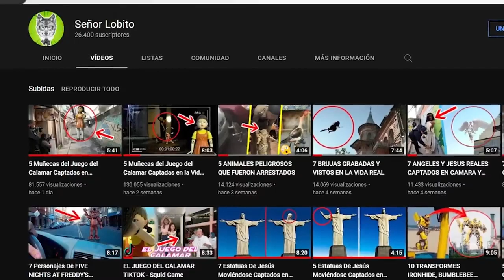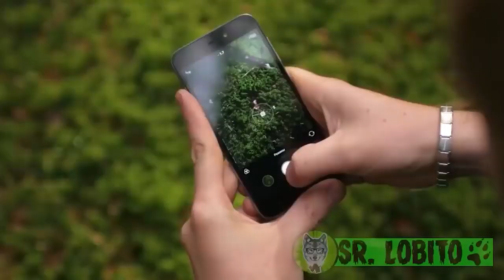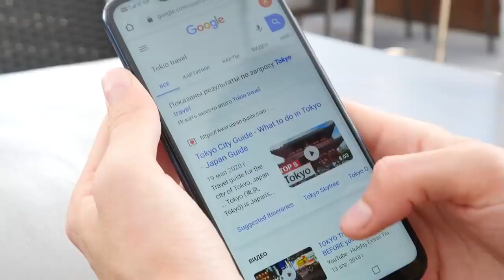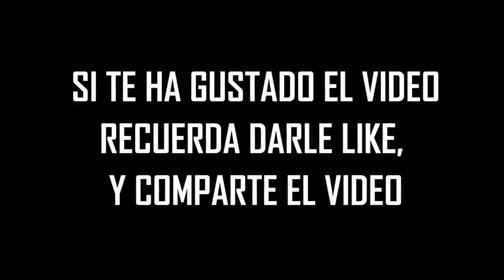7 Muñecas de Squid Game Reales Captados en CÁMARA